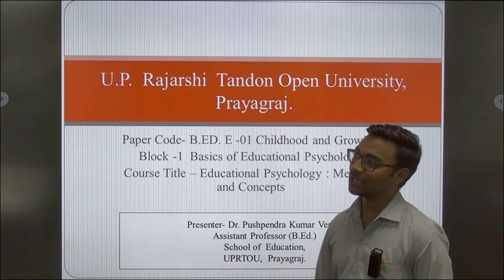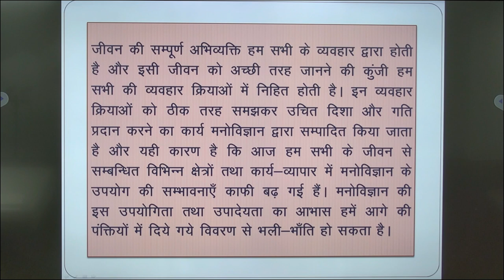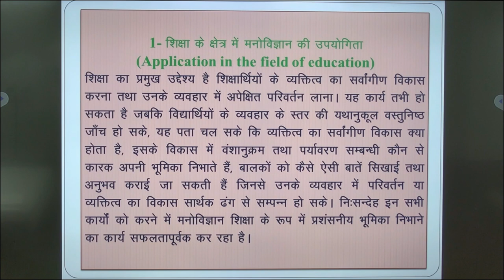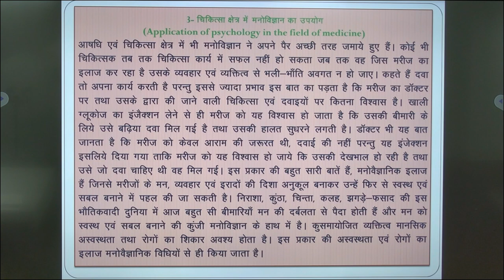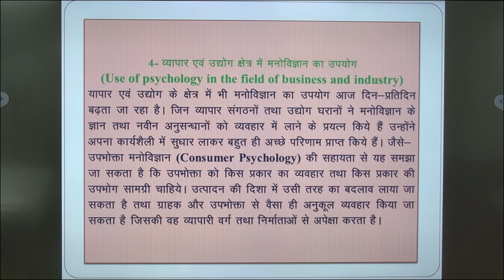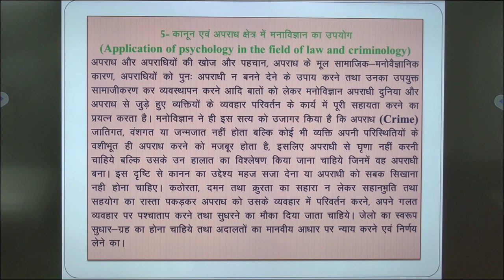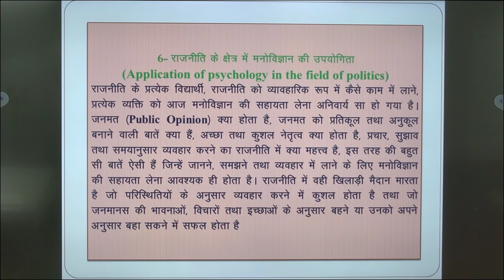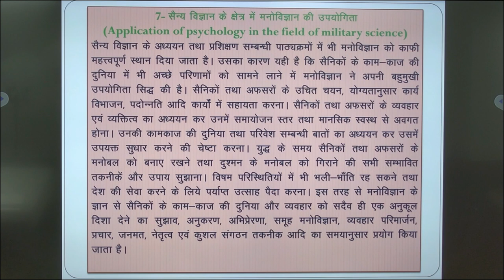Paper Code- B.ED. E -01 Childhood and GrowingBlock 1 Basics of Educational By DR.PUSHPENDRA KUMAR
Paper Code- B.ED. E -01 Childhood and Growing
                                  Block -1  Basics of Educational Psychology
Course
                                                   Title – Utility of Psychology

                                   Presenter- DR. PUSHPENDRA KUMAR VERMA

                                                    Assistant Professor (B.Ed.)

UPRTOU,
                                                                  PRAYAGRAJ.